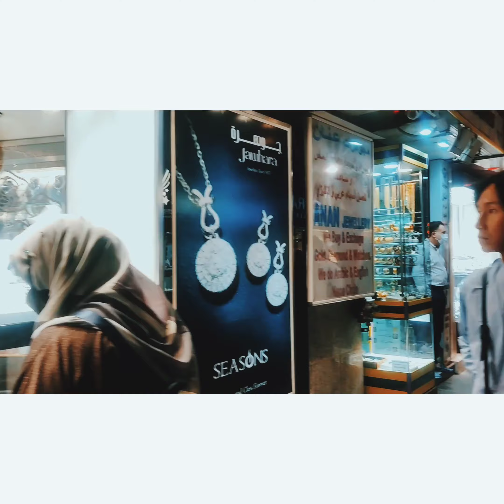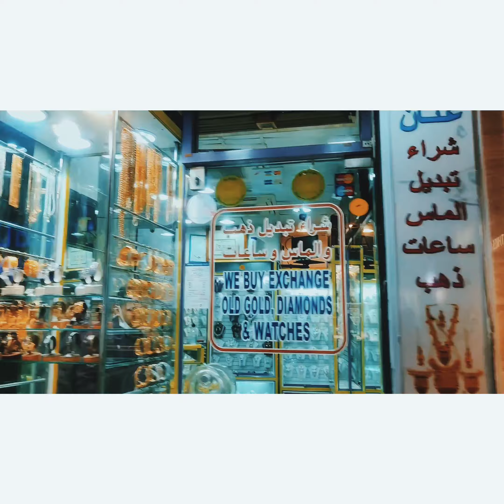Dubai Gold City..